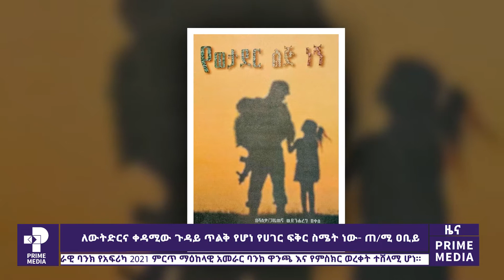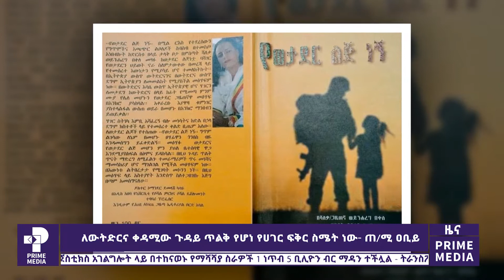ዜና ፕራይም| ሐምሌ 19,2013|Prime News July 26 |ፕራይም ሚዲያ